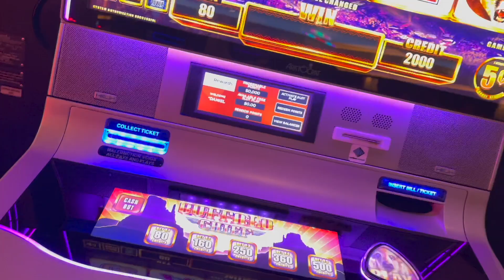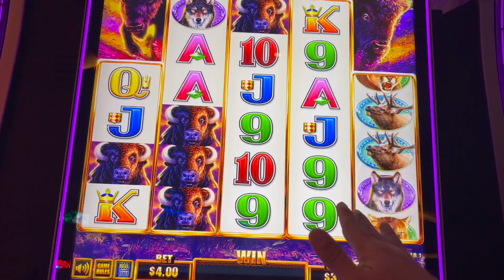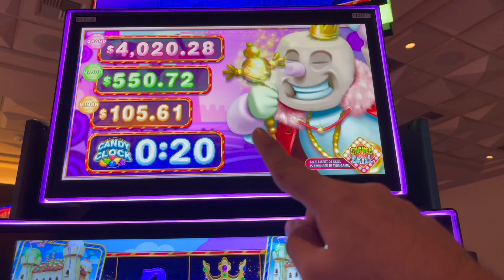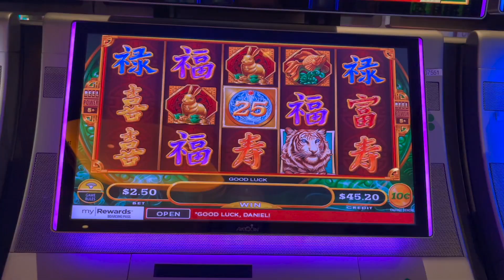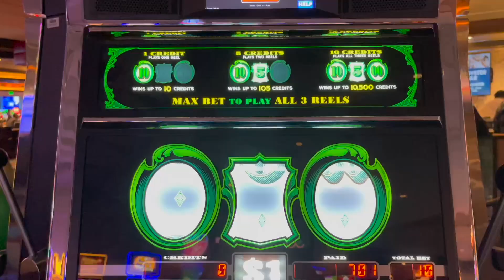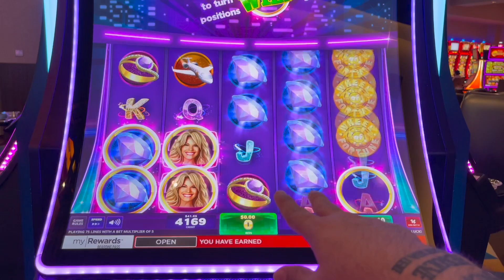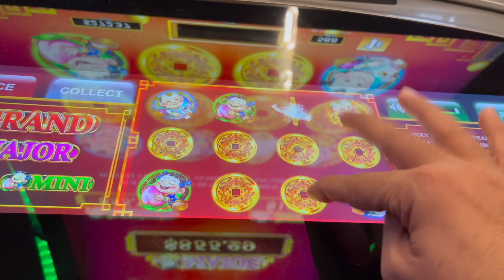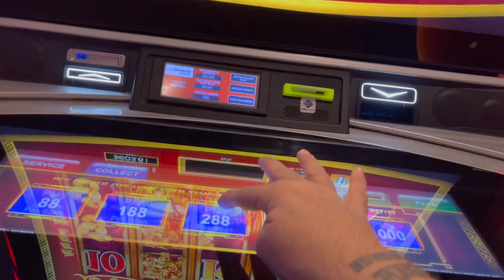AMAZING DAY AT THE CASINO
WATCH THIS VIDEO AND BE AMAZED